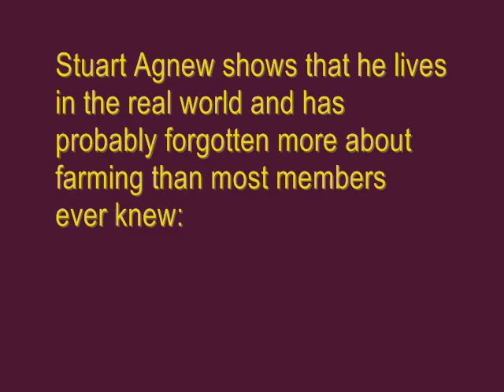Stuart Agnew's farming common sense (UKIP MEP, Eastern)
► European Parliament, Brussels - 11 October 2010

► Speaker: Stuart Agnew MEP, UKIP (Eastern Counties), EFD group.

► Committee on Agriculture and Rural Development (AGRI)

- Workshop: the EU protein deficit: what solution for a long standing problem?

- Recognition of agriculture as a strategic sector in the context of food security